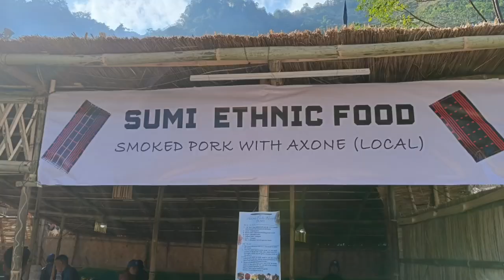The First Day Celebration Of Hornbill Festival 2023 At Naga Haritage Village Kisama || Kohima